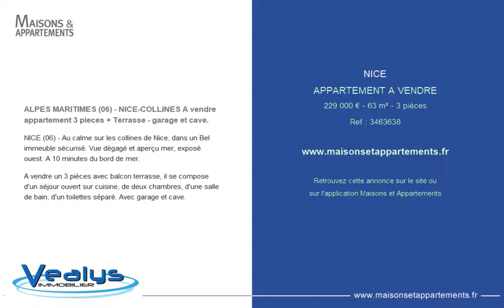NICE - APPARTEMENT A VENDRE - 229 000 € - 63 m² - 3 pièces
Référence : 3463638

ALPES MARITIMES (06) - NICE-COLLINES A vendre appartement 3 pieces + Terrasse - garage et cave.
NICE (06) - Au calme sur les collines de Nice, dans un Bel immeuble sécurisé. Vue dégagé et aperçu mer, exposé ouest. A 10 minutes du bord de mer.

A vendre un 3 pièces avec balcon terrasse, il se compose d'un séjour ouvert sur cuisine, de deux chambres, d'une salle de bain, d'un toilettes séparé. Avec garage et cave.